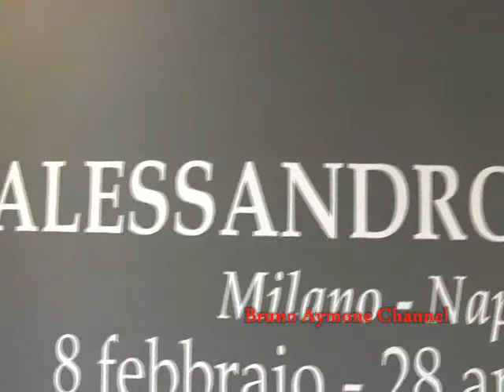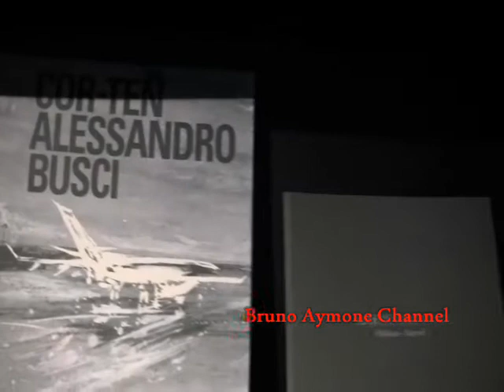BRUNO AYMONE CHANNEL - ALESSANDRO BUSCI al Blu di Prussia (Incontro-anteprima stampa) --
ALESSANDRO BUSCI
 al Blu di Prussia  (Incontro-anteprima stampa)

Interventi:
Alessandro Busci
Antonia Jannone
Diana Gianquitto

"Smalti su acciaio, ferro, rame, alluminio, la ricerca pittorica di Alessandro Busci, dopo la doppia partecipazione (padiglione italiano e cubano) alla Biennale di Venezia 2011 e una lunga presenza dal 1996 di mostre in tutta Italia (tra cui nel 2007 a Capri) ed all'estero, approda a Napoli, Al Blu di Prussia, lo spazio multidisciplinare di Giuseppe Mannajuolo diretto da Mario Pellegrino, in via Filangieri 42- Napoli"

al Blu di Prussia
Napoli, 7 Febbraio 2012

postproduzione: baypressagency